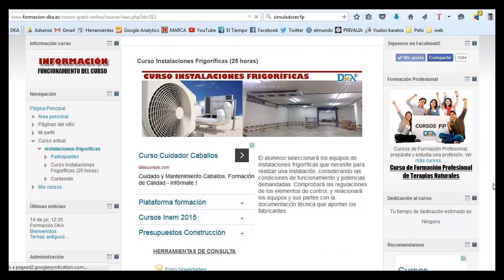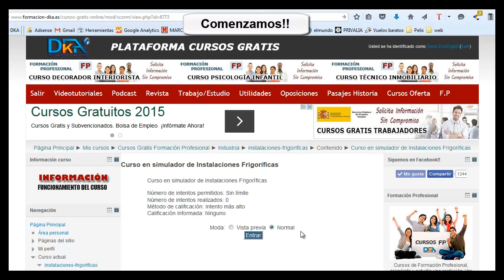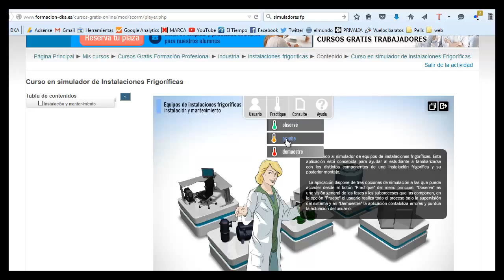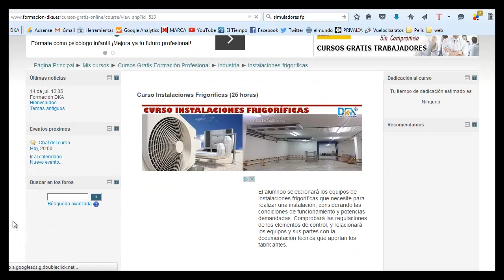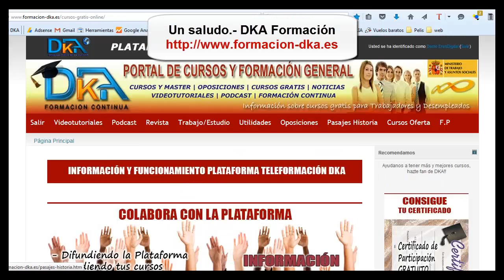Curso gratis Instalaciones Frigoríficas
Curso gratis online con certificado de participación gratuito, para realizar el curso regístrate en la Plataforma DKA, más información en http:-//ww.formacion-dka.es